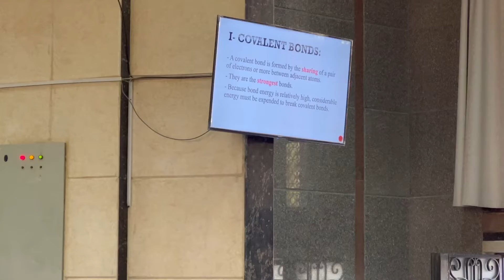Come w/ me to the first day of college as a freshman in medicine | Rinad Gobara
Hi guys, this was my first day at college and it was totally worth filming

🎶Music

🌷FAQs
-Age? 17
-Grade? 12th
-ethnicity? Egyptian and live in ksa